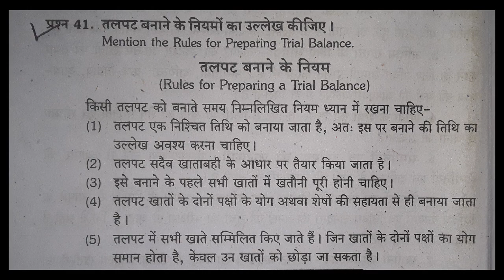तलपट बनाने के नियमों का उल्लेख कीजिए